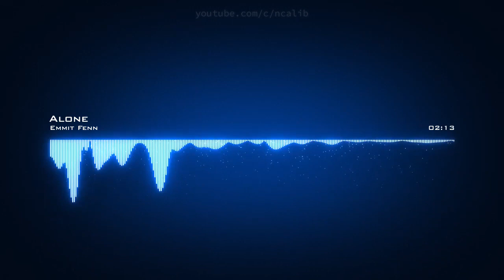Emmit Fenn ♪ Alone